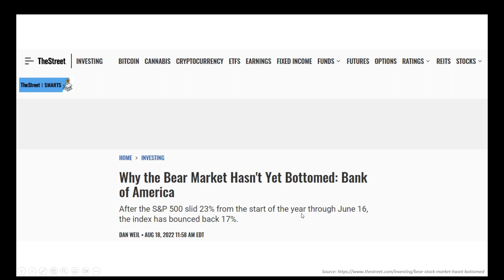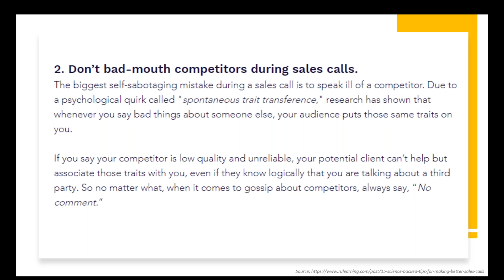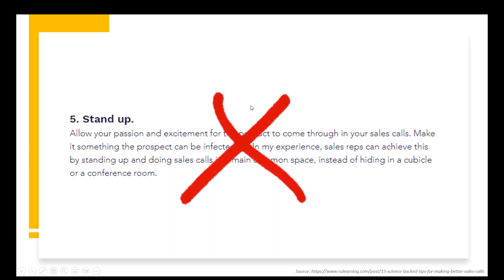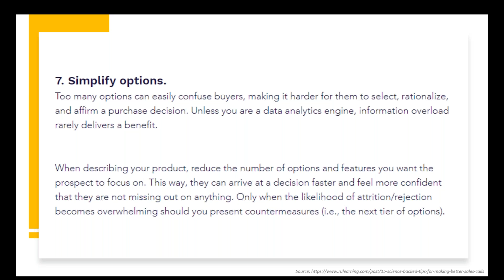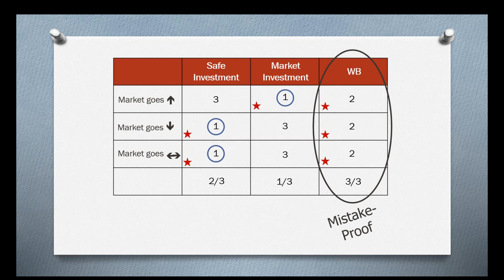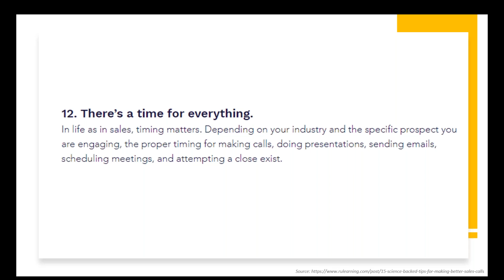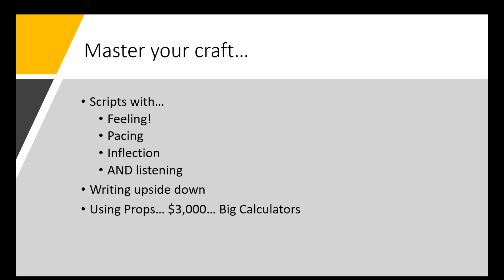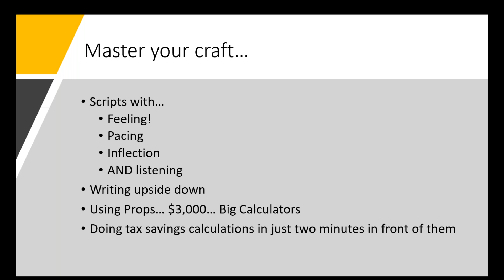15-Science-backed tips for better sales calls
How to make better sales calls for closing sales